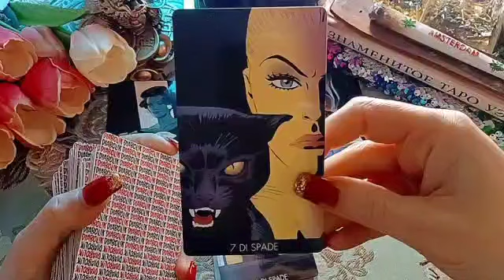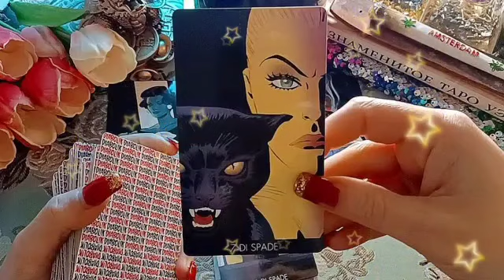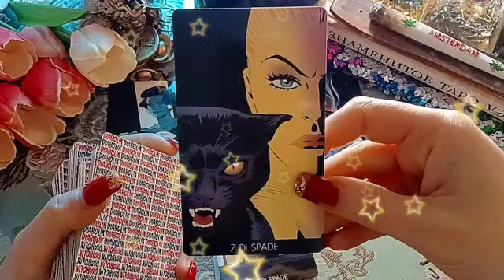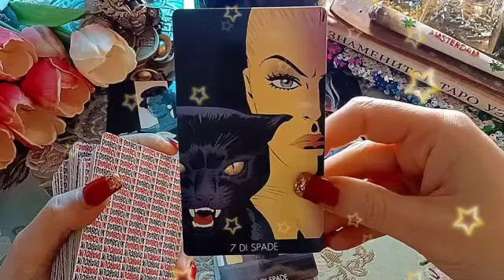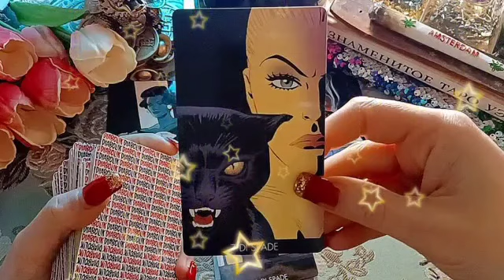برج الجدي ♑ انوي تحذر تنتبه ام بشاره🙏شوف رموزك بعينك😮حتى ملامح حبيبك🙄أفعئ بجد ده مكانه احذر🙏